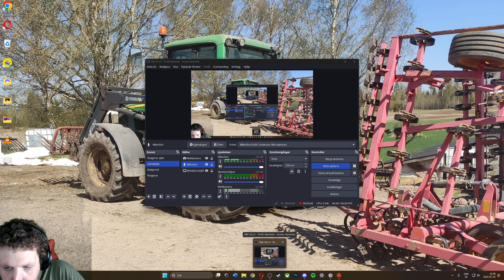Far Cry 6 Co-op Playtrough Part 4 | Swedes Markus Playing